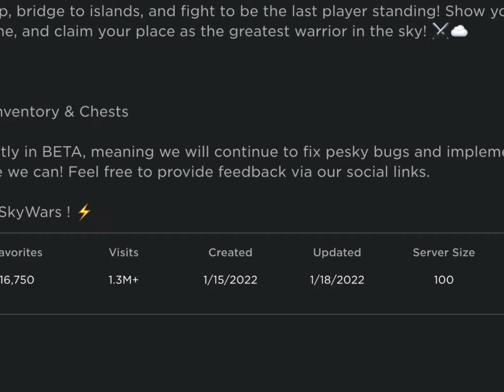This Is Weird..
Hey what's up guys!!! I'm TornMarmot And today I Looking at the 2 skywars games is one stollen? Thanks!